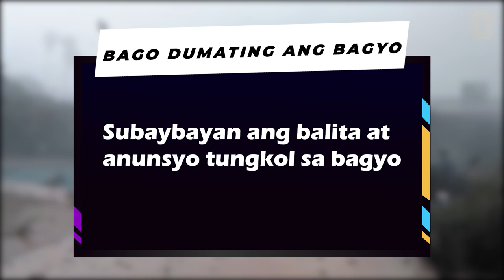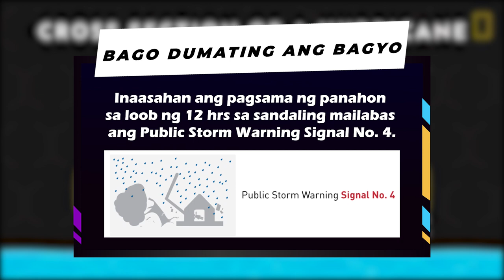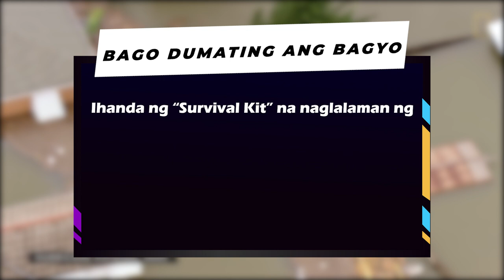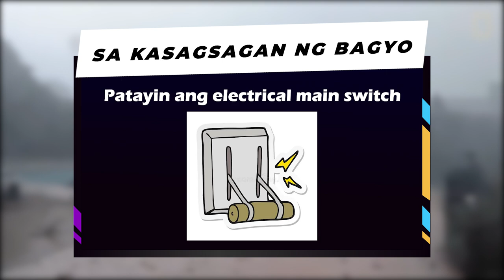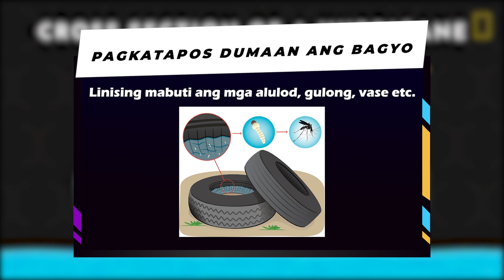Disaster Preparedness: Typhoon | 1C - Group 4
We are 1st year medical students from FEU-NRMF and we present to you a video regarding disaster preparedness on typhoons. We will tackle what to do and prepare before, during and after an event of a typhoon.

1C Group 4 - Gutierrez, Lopez, Macadangdang, Macatangay, Manalang